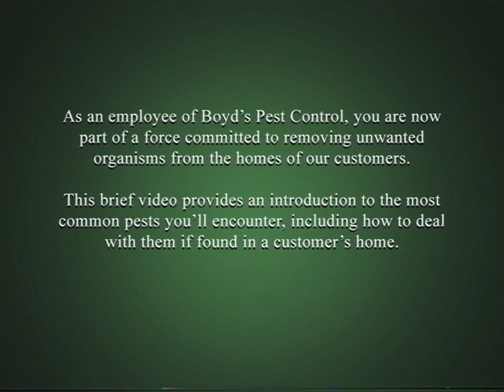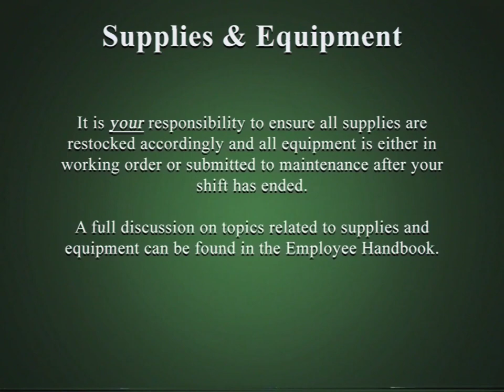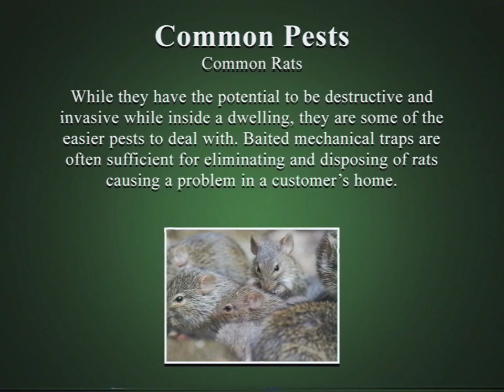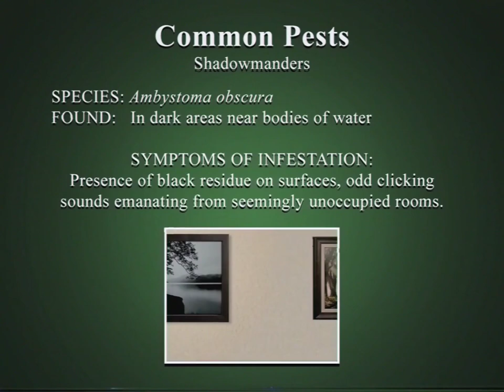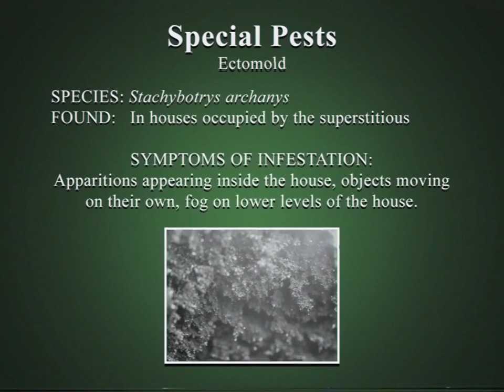Recovered Footage: “Boyd’s Pest Control Employee Training Video”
DOCUMENTATION ON RECOVERED MEDIA
Title: “Boyd’s Pest Control Employee Training Video”
Tape Creator: Boyd’s Pest Control (small pest control chain)
Date of Origin: 4/12/1996
Location of Origin: Boyd’s Pest Control
Recovery Date: 5/26/2020
Recovery Location: Basement of former Boyd’s Pest Control location in [REDACTED]

ADDITIONAL INFORMATION
Boyd’s Pest Control was a fairly small pest extermination chain that primarily operated out of the Midwestern United States from the early 1980s through the early 2000s, with the chain ultimately going out of business due to poor financial management during the last few years of the chain’s operations. During the time of its operation, the company offered pest removal services for a wide range of common household pests such as termites, rats, and ants, to name a few. Those who contracted Boyd’s for pest removal often regarded them as the “best in the business”, and had exceptional customer retention during the nearly two decades of their operation.

Starting from around the late 1980s and early 1990s, rumors of the company dealing with “unusual” types of pests began to propagate in the communities Boyd’s operates out of, although these were largely unsubstantiated and no proof was ever found supporting such claims. However, a number of customers did notice that employees of Boyd’s carried more equipment than they believed was necessary for a pest removal company, and also observed employees performing inspection routines seemingly unrelated to what they were originally called for. When pressed on all of these, employees simply stated it was “standard operating procedure” to ensure the best possible customer service, and would not elaborate further on the matter.

The Alliance is currently seeking interviews with former Boyd’s Pest Control employees to obtain more information about the company’s practices and the rumors of “unusual” pests, but all of those contacted thus far have either not replied or declined to be interviewed.

THIS REPORT WAS WRITTEN BY “GREAT HORN” AND APPROVED BY THE MINERVA ALLIANCE ON 3/30/2021.

“Boyd’s Pest Control Employee Training Video”
Created by Quarks & Rec for the Minerva Alliance project

SFX By:
Team Cherry (Hollow Knight)
Chinese Hackers (excerpt from “Angel”)